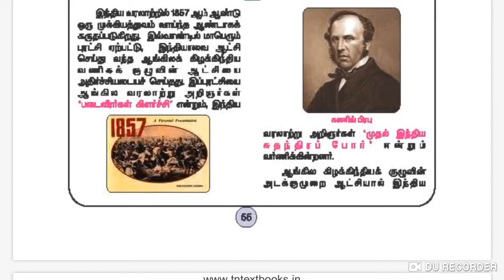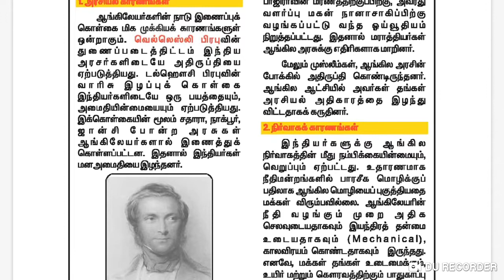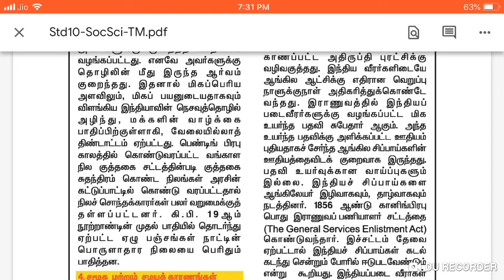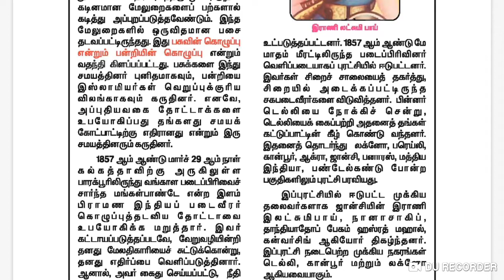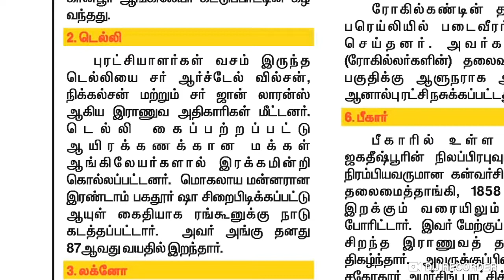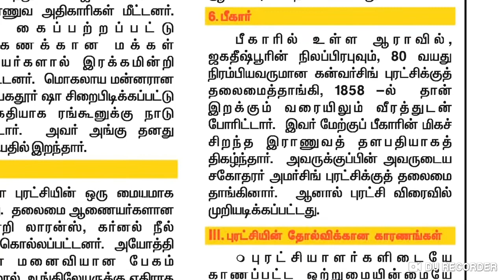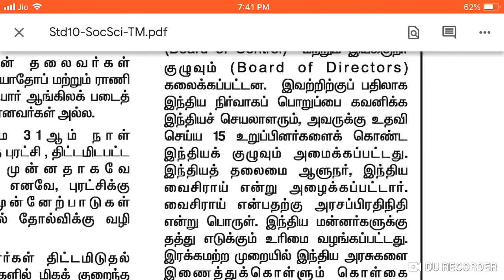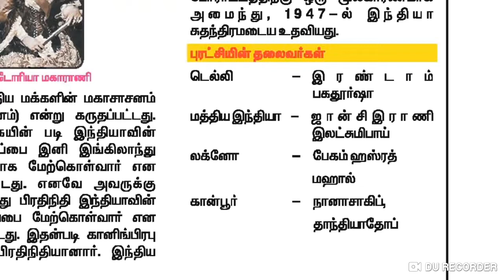For TNPSC Grp 2A VAO POLICE TET, 10th STD HISTORY, 1857 புரட்சி பற்றி முழு தகவல்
For details

Most of the students of tenth standard found that the Samacheer kalvi books are very easy to score high marks in annual public exams. As per the public exam result analysis, many students got centum marks by studying Samacheer kacelvi Xth books. In order to high quality for SSLC education the 10th books are revised to improve the standards. So, these upcoming years all the students must study hard with new SSLC Samacheer kalvi 10th New Book 2019 to 2020 and try to get centum marks.